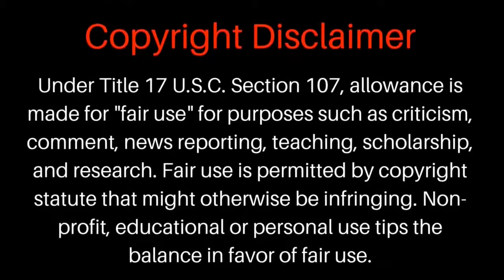China fills void as US power recedes across Middle East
The American Empire understand, though she refuses to accept the inevitable, that her days as the policy maker in the Middle East, and a global power are numbered and that the Yellow Man of Asia, the Chinese are rising and are chasing down what was considered American influence, power, wealth, and dominance in every sector.

America is frightened to death over the growing power and clout that comes from the new super power status of the PRC(People's Republic of China). America is finding it very hard to come to grips with the facts that she is no longer without peers. And this is causing her to implement her scorched earth policy!